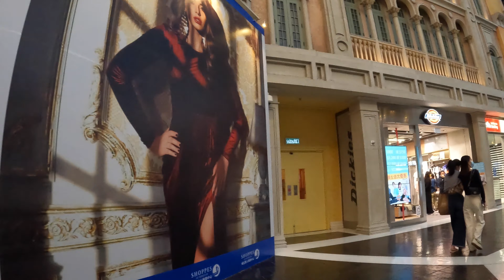🔴澳門五一黃金周！威尼斯人最新現況！本地人多定旅客比較多？消費力又夠唔夠？｜CC字幕｜日更頻道